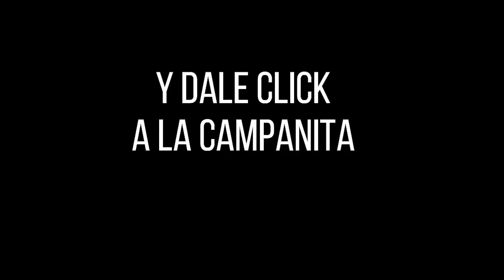Resultado CAFETERITO NOCHE del sábado 09 de octubre de 2021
Hola buenas noches, te presentamos los resultados de las loterías y chances en Colombia, vamos con el Resultados del Chance El Cafeterito noche del sábado 09 de octubre de 2021.

cafeterito noche
chontico noche